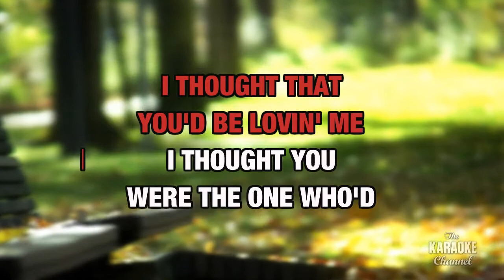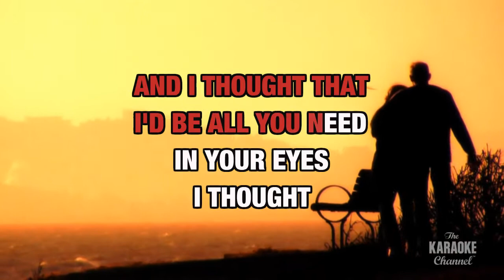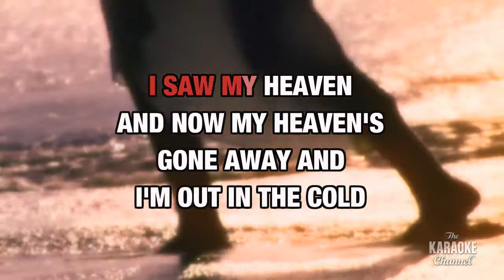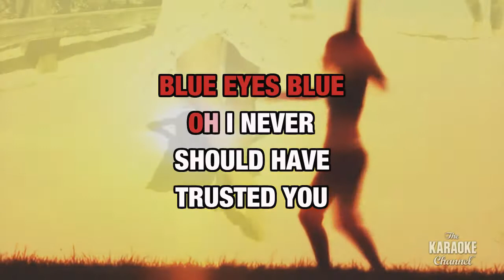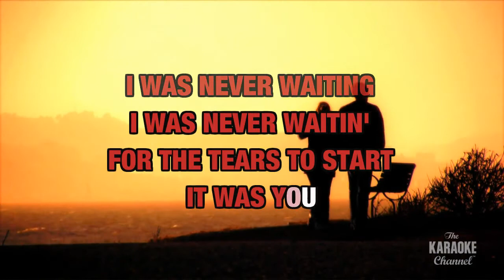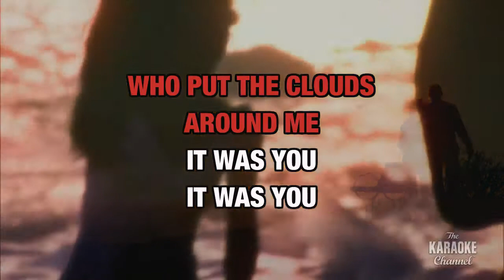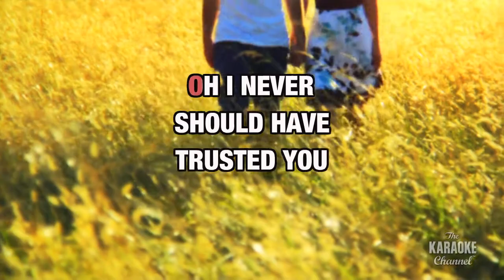Blue Eyes Blue in the Style of "Eric Clapton" with lyrics (no lead vocal)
Download "Blue Eyes Blue" in the style of Eric Clapton in MP4 or MP3+G